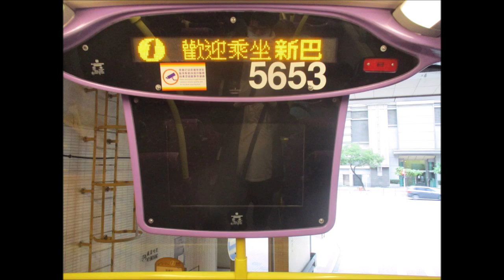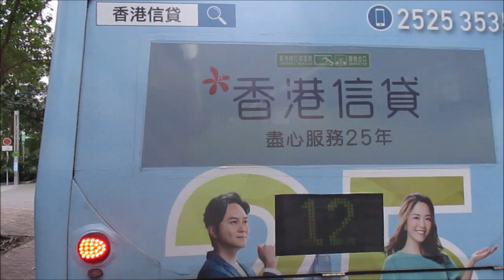NWFB 5653 TS5502@702 海麗邨 － 深水埗(欽州街)